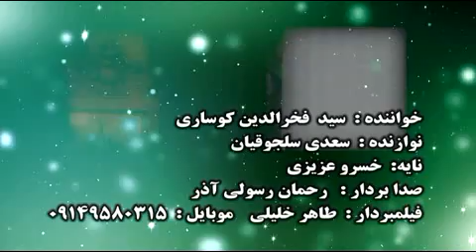Said Faxradin 2017 Tapl O Naya Bandiki Zor Zor Xosh